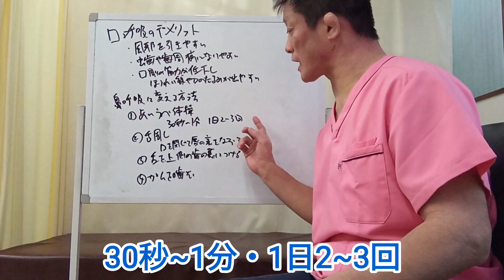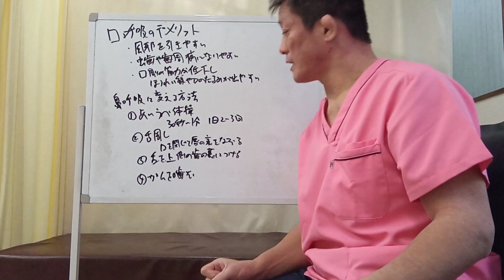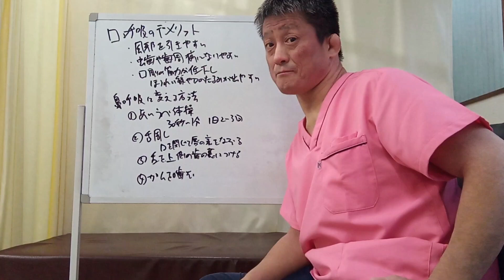【美容と健康のため！】鼻呼吸に変える4つの方法20240205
今回は、口呼吸を鼻呼吸に変える方法について説明しました。
口呼吸になる事が多い方は最後までご覧ください。

◆受付時間
〈月〜金〉9:00~12:30、15:00~19:00
〈土〉9:00~13:00

【関連動画】
舌の位置だけで整形並に顔が変わります。口呼吸から鼻呼吸への治し方はコレしかない！
【体のめぐりを良くする】「鼻呼吸」を身につけて体質改善！【口呼吸・鼻づまり】